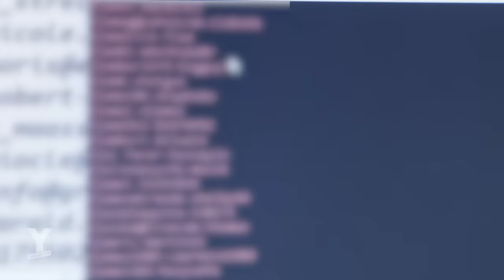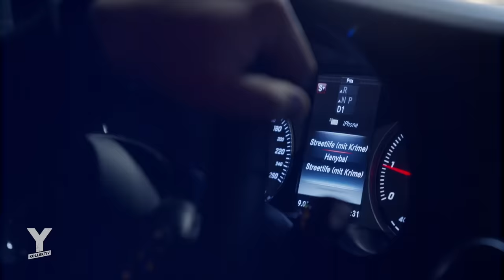Der Rap Hack: Kauf Dich in die Charts! Wie Klickzahlen manipuliert werden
Rapper brechen aktuell alle Streaming-Rekorde in Deutschland, knacken sogar die Chartplatzierungen der Beatles. Für ihren Erfolg sind neben ihrem Können auch Instagram, YouTube und Spotify zu wichtigen Marketing-Plattformen geworden. Die Klickzahlen sind zu Gradmessern für die Relevanz eines Künstlers geworden. Einigen Newcomern und auch gestandenen Künstlern wird derzeit vorgeworfen, sich Views, Klicks und Streams für ihre Videos und Songs gekauft zu haben. Reporter Ilhan Coskun trifft einen Social-Media-Experten, der ihm zeigt wie die Plattformen manipuliert werden können. Ob das reicht um eine Karriere aufzubauen, will Ilhan selbst herausfinden und produziert einen Song, dreht ein Musikvideo, erstellt passende Social-Media-Accounts und lässt diese pushen. Schafft er damit den Durchbruch als "Künstler"?
Rapper nutzen die Medien gekonnt, um immer wieder auf sich aufmerksam zu machen. Wie zum Beispiel Kool Savas, der sich ebenfalls über gekaufte Klicks in der Rap-Szene äußerte oder Capital Bra, der mit unseren Kollegen von Strg_F über seine Tilidin-Sucht sprach
Reporter: Ilhan Coskun
Schnitt: Danny Breuker
Kamera: Julian Kiesche, Martin Holger Benedix
CvD: Lea Semen, Dennis Leiffels
Rap.de: Mero vor seinem Debütalbum „Ya Hero Ya Mero“: Gekaufte Klicks, geklaute Songs?
NOIZZ: Kool Savas über gekaufte Klicks:
Raptastisch.net: Nach Mero und Brado – Newcomer Sero el Mero mit Statement zu gekauften Klicks
HipHop.de: Fake-Views für Capital, Nimo & Co: "Klickkäufer" erklären ihre Absicht
Musik aus dem Film:
Error281 – 8k  // Yung Hurn & Lex Lugner – Ferrari  //  Fler – Alles fake  //  Money Boy – Monte Carlo  //  Shindy – Safe  //  Sero el Mero – Ohne Sinn